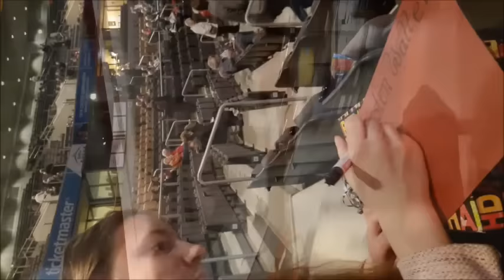Karsten Walter Fanclub - On Tour #1 (Das Beste der Feste Oberhausen)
Unser 1.OnTour Video ist online -
wir waren in Oberhausen bei einer der Shows der "Das Beste der feste Tour" von Florin Silbereisen.

Das Video - es ist etwas anders geworden wie es ursprünglich geplant war - bissl waren unsere Handys Schuld mit eindeutig zuwenig Speicherkapazität! :'D Wir hoffen dennoch, dass es euch trotzdem gefällt und ihr noch weitere Videos dieser Kategorie sehen möchtet/wollt! ;)